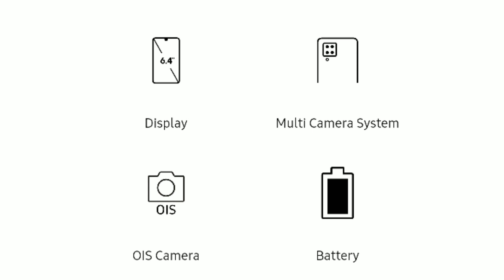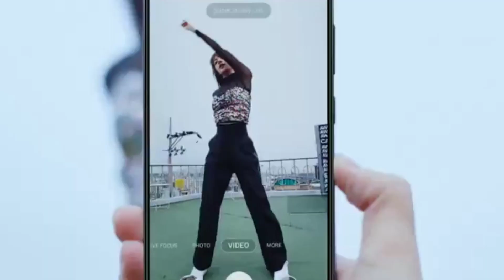Samsung Galaxy A22 Officially Launched in india | Amazon Price & Sale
Samsung Galaxy A22 Officially Launched in india

Hlo Guys Ajj Humne Is Video Me Discuss Kiya Hai Samsung galaxy A22 ke baare me muje umeed hai ye video apko pasand ayega

Topic Cover
Samsung Galaxy A22 top features